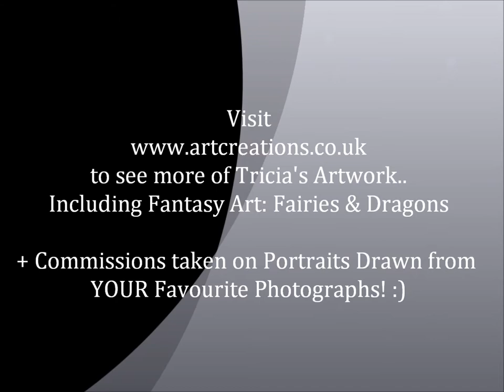Lion Painting in progress by professional artist Tricia J. Pacey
Lion Painting in progress